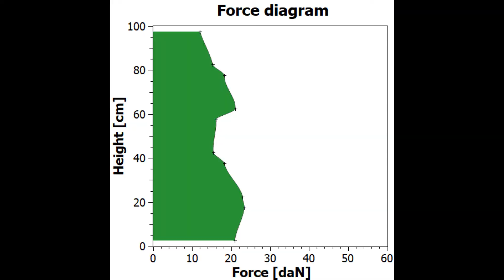Nano Xecure Force Test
We made another test on our stretch film. This time we made a force test to see how much force we could apply to the pallet to ensure that the load is packed securely.